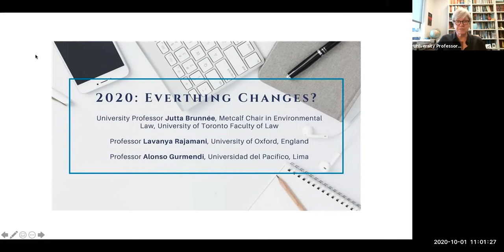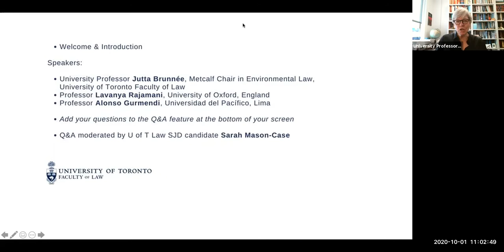2020: Everything Changes?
UofTLawOnline: Rapid change is a feature of our complex world. Still, 2020 is bringing multiple intersecting crises to a head, from the COVID-19 pandemic to domestic and international inequality, climate change and much more. Is 2020 a harbinger of a new 'fend for ourselves' world (à la "America First"), or a turning point towards renewed multilateral engagement, and to change the post-WWII system? Where is international law in this world? Plus ça change?

Join Faculty of Law University Professor Jutta Brunnée, alongside international law colleagues, Lavanya Rajamani (University of Oxford) and Alonso Gurmendi (Universidad del Pacífico, Lima) for an international law discussion we need to be having in 2020 and beyond.